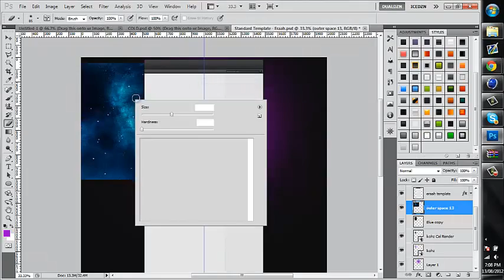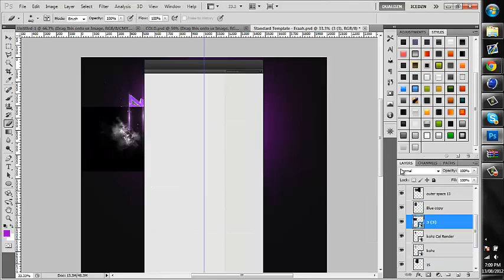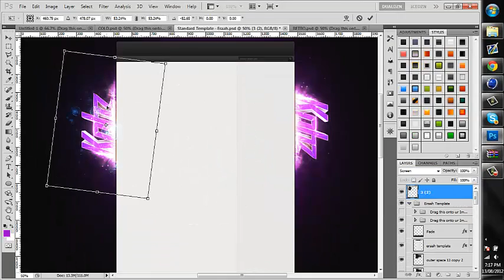OckaDzn ▲ Kohz speedart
everyines Evoiding payments -_-